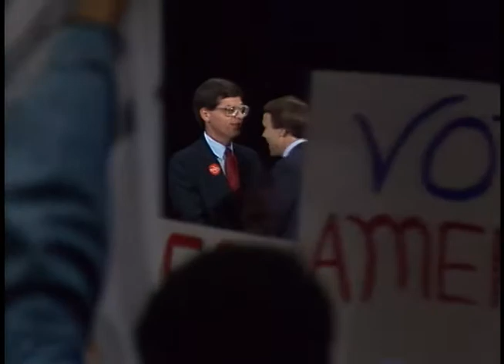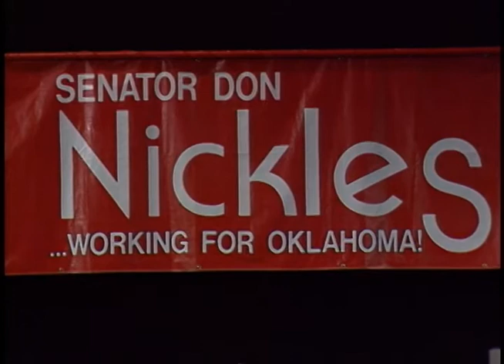President Reagan's Remarks at a Campaign Rally for Senator Don Nickles on October 24, 1986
Full Title: Trip to Oklahoma, President Reagan's Remarks at a Campaign Rally for Senator Don Nickles at Oklahoma University Sports Center in Norman, Oklahoma on October 24, 1986

Access Restriction(s):Unrestricted
Use Restriction(s):Unrestricted